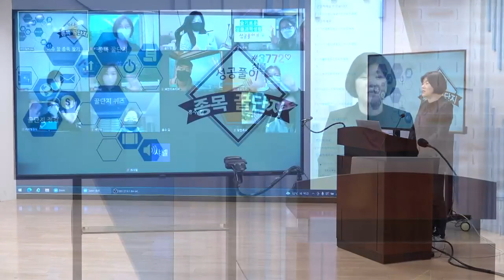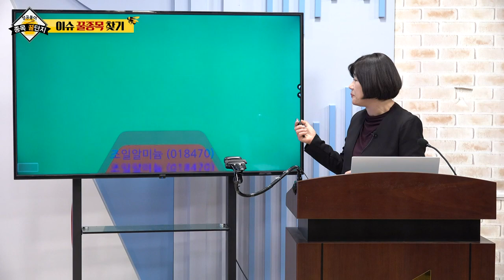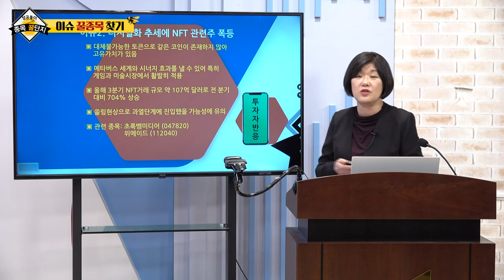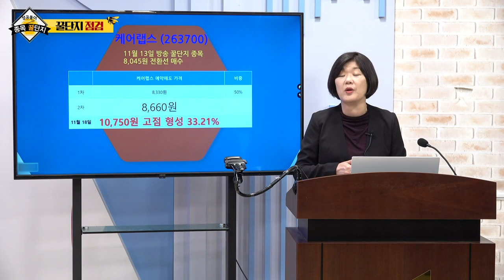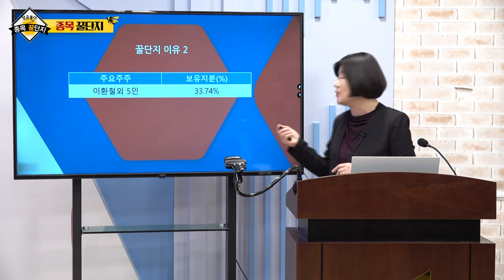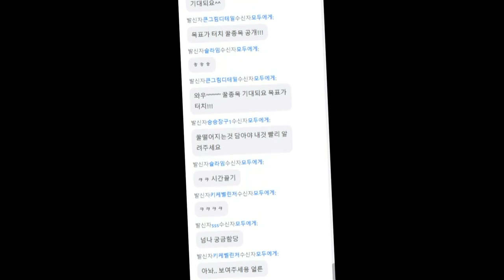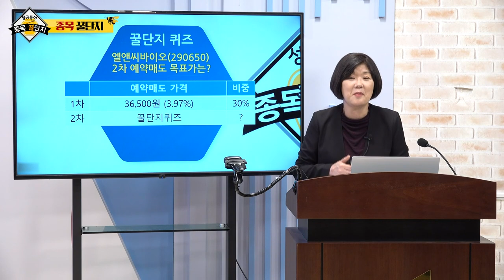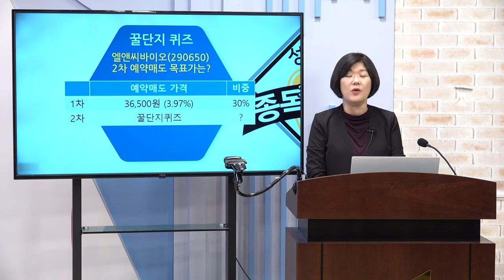삼아알미늄, 조일알미늄, 초록뱀미디어, 위메이드, 엘앤씨바이오, 케어랩스_구미영의 성공풀이 종목 꿀단지 (20211120)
# 꿀단지 점검: 케어랩스(263700)
# 종목 꿀단지: 엘앤씨바이오(290650)